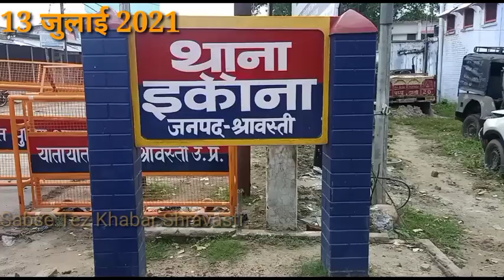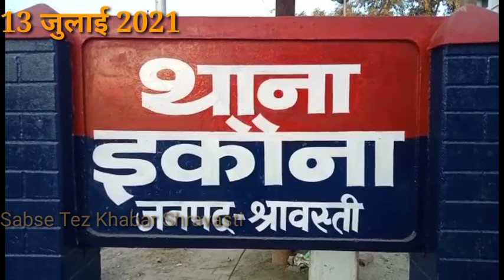इकौना फ़्लैश न्यूज़